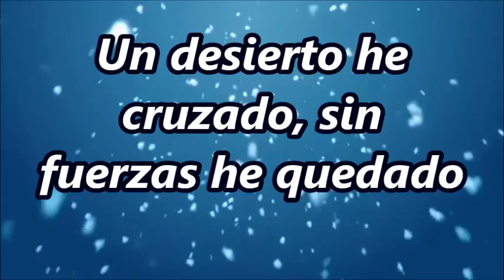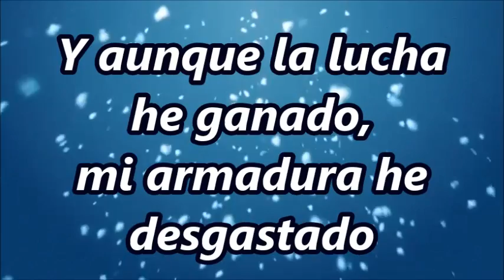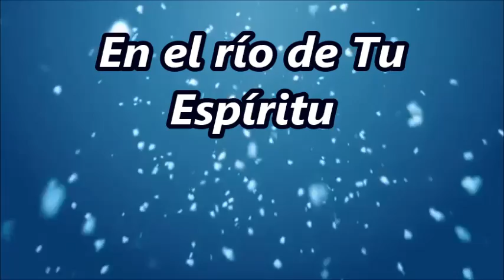SUMERGEME JESUS ADRIAN ROMERO